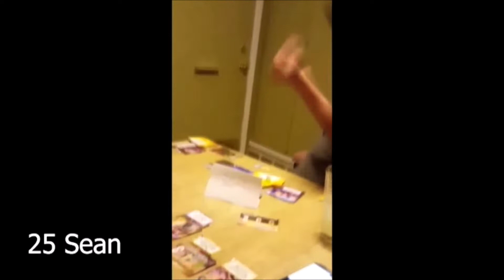FULL NEW YEAR'S EVE 2K19 OFFICIAL TRAILER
Tomorrow night is the big event guys! Be there.

This is it guys. This is what it has all lead up to.

Once a year, we gather to celebrate our memes and our dreams. And this year, we will do it again.

Please join us as we celebrate our biggest and greatest New Year's Party EVER. We are holding back NO punches. We are going ALL out.

If you have been here before, you know what the deal is. If you are new to our NYE parties, you will not want to miss this once-in-a-lifetime experience. After all, this could be our LAST party??

This year, we decided to have the party on Saturday, December 29th, which is two days before actual New Year's Eve.

Come and hang out, drink, eat, party, play the new Smash Bros, Pass the Soaker, stay til whenever, we're goin' all night.

Can't wait!